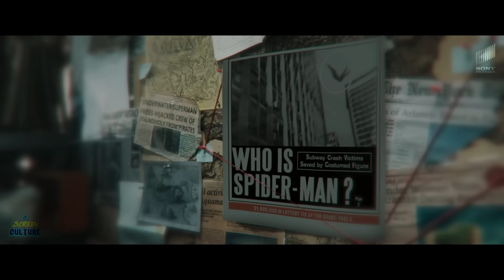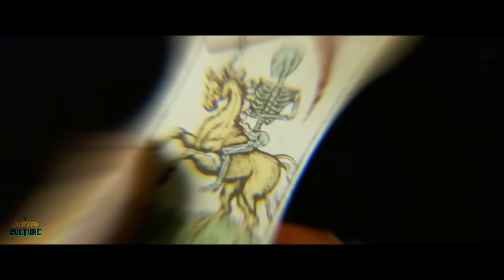KRAVEN THE HUNTER – New Trailer (2024) Aaron Taylor Johnson | Sony Pictures.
Here's our 'New Trailer' concept for Sony Pictures' upcoming movie KRAVEN THE HUNTER (2024) (More Info About This Video Down Below!)

Song 2: Rebellion by StudioKolomna

Inspiration behind this video:

While the exact plot details of Kraven the Hunter are still under wraps, Sony's CinemaCon footage reveals that Taylor-Johnson will be suiting up as the infamous hunter and will go up against several foes. This is solidified by the Kraven The Hunter trailer, which shows a young version of the character seemingly gaining his powers, and using them to brutalize his enemies. Following the poor reception to the PG-13 Morbius, Sony seems to be embracing the idea of an R-rated project, and Kraven the Hunter will follow in the footsteps of films such as Deadpool and Joker, allowing the hunter to work in very violent ways, including biting the nose off of one enemy's face. Writer Richard Wenk previously revealed that Marvel Comics' Kraven's Last Hunt storyline would be the inspiration for the film.

During this storyline in Marvel Comics, Kraven hunts down Spider-Man, seemingly kills him, and assumes the role of Spider-Man for himself in an effort to prove he can do it better. Speaking to the Discussing Film podcast (video no longer available), Richard Wenk stated that he'd love to see Kraven and Spider-Man come face-to-face, though this seems unlikely as Spider-Man 4 is in development at Marvel Studios, and Sony hasn't revealed a new actor as the web-slinger for the SSU. It's more likely that Kraven the Hunter will detail the villain's origin story, allowing Spider-Man to be featured in a sequel, as Wenk has mentioned the possibility of Kraven the Hunter being a two-part narrative.